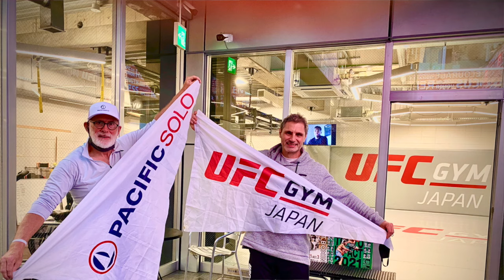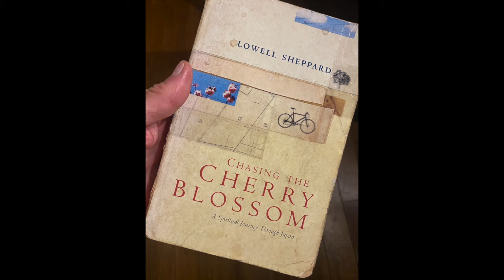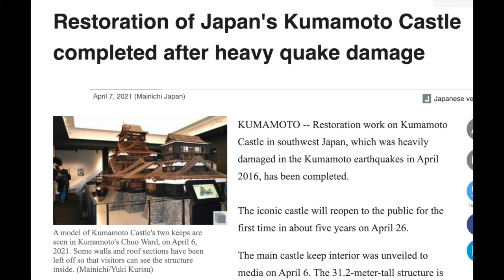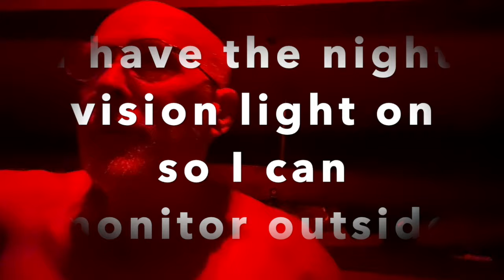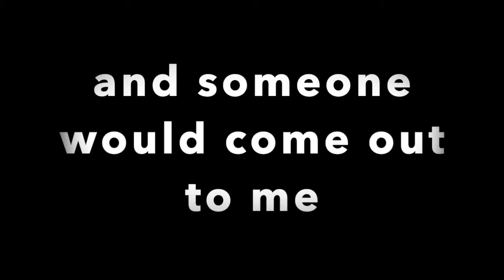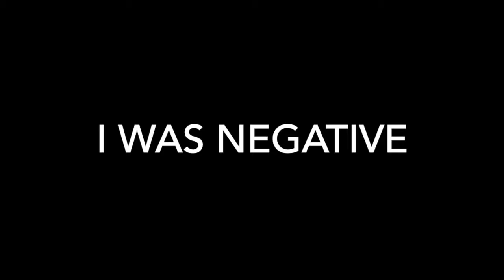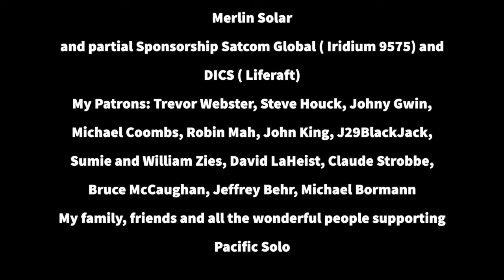Typhoon # 9. This is not a drill. (solo sailing oita japan )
It looked like Typhoon # 9 would be a direct hit.  So after a quick dash across Kyushu to visit Kumamoto City and have lunch with friends, I returned to Wahine to prepare her.  Also, I decided to have a 5th covid test.  I was in for a surprise!

If like me you want to be a Never-Too-Later check out

These videos are made possible by my Patrons: Trevor Webster, Steve Houck, Johny Gwin, Michael Coombs, Kats Honda, Michael Borgmann, Robin Mah, John King, J29BlackJack, Sumie and William Zies, David LaHeist, Claude Strobbe, Bruce McCaughan, Jeffrey Behr,

Thanks to all those making this voyage possible:
Tier One:  Westlund Group, mackfilm LTD, Tokyo Super Cars, Foodsaver  & VERSA
Tier Two:  Dormeo and Merlin Solar
Tier 3: GDI Communications, Rob Claar, The Aussies
Tier 4:  Mike Alfant, Jim Weisser, Doug Hymas, Ted Carlson, Steve Houck,

Purchase Pacific Solo swag, track Wahine, and read my blog a

You can find Pacific Solo on FB, Instagram, Twitter, and Linkedin by searching for  Pacific Solo.
sailing solo travel sailing solo crossing  typhoon basketball mount aso mount aso japan kumamoto earthquake oita japan